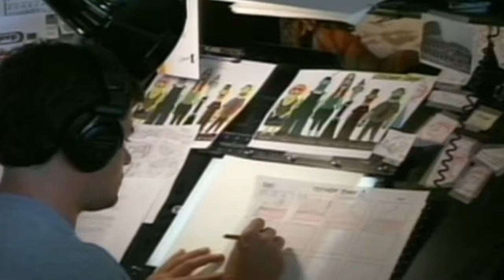Leslie Mandoki nyilvános videóüzenettel köszöntötte Csupó Gábort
Leslie Mandoki nyilvános videóüzenettel köszöntötte Csupó Gábor barátját, aki ma, szeptember 29-án lett 70 éves. A két régi pesti srácot egy életre szóló barátság köti össze, annak idején még együtt disszidáltak. Jelenleg a két legsikeresebb, kortárs, határon túli rajzfilmes és zenész.

További érdekes cikkeket a ripost.hu oldalon olvashatsz!